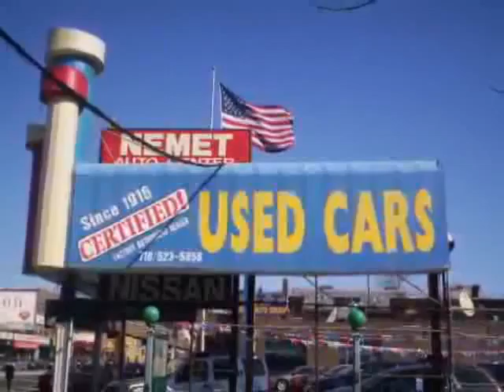used Nissan Rogue Queens Brooklyn 2011 located in NYC at Nemet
This used Nissan Rogue Queens 2011 is located in NYC and is offered by Nemet and can be compared to any used Nissan Rogue Brooklyn: